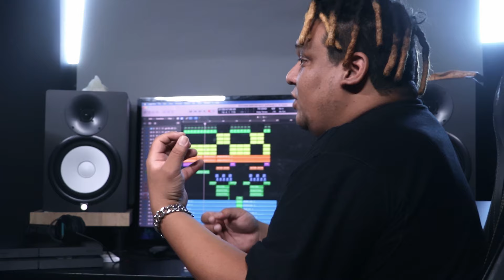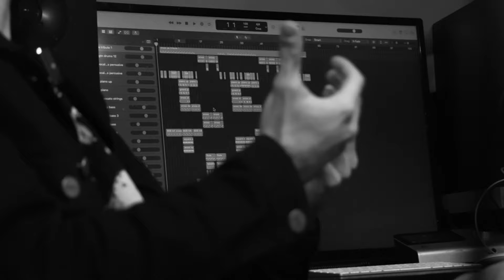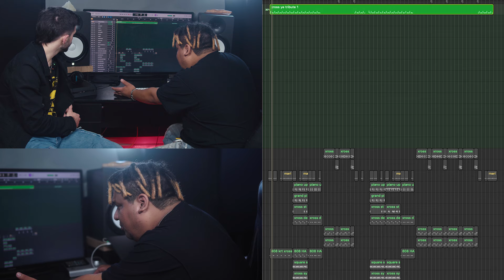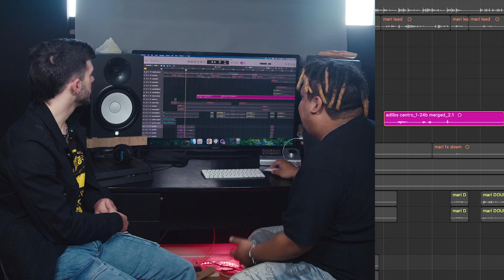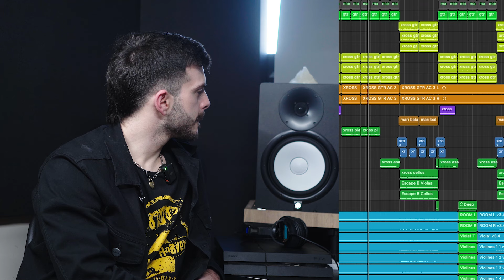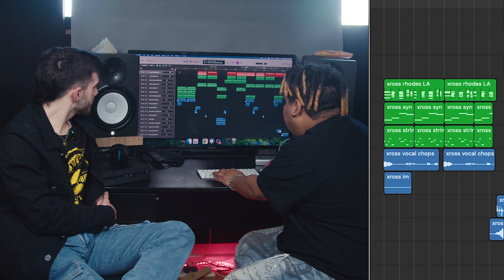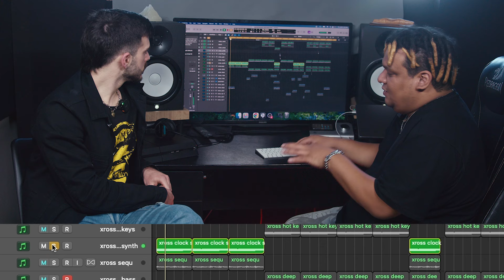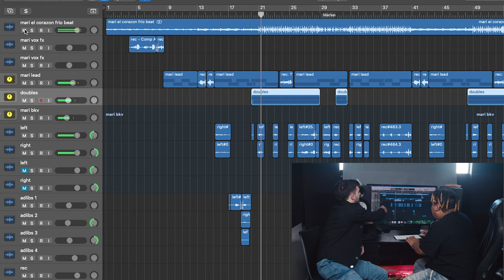Los SECRETOS detrás de los hits de MARIA BECERRA: EN EL ESTUDIO CON XROSS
¿Cómo fueron hechas las canciones más populares de Maria Becerra? ¿Cómo se construye un verdadero hit, y que sonidos hay detrás de cada uno de ellos? Me metí al estudio de Xross, productor musical de lanzamientos como “Te Cura”, “Corazón Vacio” y “Mandamientos” de La Nena de Argentina o “Arrepentido” de la artista Joelle, y analizamos cada segundo de estas obras.
En esta charla, nos cuenta cómo es hacer música en el mainstream y cuales son las reglas que hay que respetar, mientras discutimos sobre el rol del arte y la cultura dentro de una sociedad.
Xavier Rosero Moreira, también recuerda como fue viajar de su Ecuador natal hasta Argentina en persiguiendo sus sueños, en un relato altamente motivacional y repleta de consejos para cualquier artista.
Este es el primer capítulo de una serie de videos para YouTube donde voy a meterme al estudio de productores musicales y analizar en conjunto diferentes canciones. Espero que lo disfruten y les guste tanto como a mí me gustó hacerlos.
Gracias Xross por haberme abierto las puertas de tu estudio y por todas tus palabras antes, durante y después de la grabación. Como digo al final, todos aprendimos y nos fuimos muy inspirados de tu lugar

Capítulos:
00:00 Introducción

00:48 Presentación
01:55 ¿Por qué la X en su nombre?

02:48 ¿Qué es el arte?
03:26 Sincretismo cultural al componer
04:17 Sus comienzos en la música

07:50 La vida del productor musical
12:00 La curiosa producción en MANDAMIENTOS
14:38 Homenaje a Kanye West

17:48 Mensaje en MANDAMIENTOS
19:03 Reglas en mainstream
23:40 DOBLE VIDA de Maria Becerra
33:23 ARREPENTIDO de Joelle

38:08 Su obsesión con los sonidos randoms
40:37 La historia detrás de CORAZÓN VACIO
42:38 La producción en CORAZÓN VACÍO
50:27 Su relación y futuro con Maria Becerra
52:45 Sueños
53:20 ADIÓS de Maria Becerra en LollaPalooza
55:33 Futuro
57:16 Consejos a quien desee comenzar
58:52 Despedida
¿Dónde puedes encontrar a Xross?
Gracias también a Ovi por su increíble trabajo en edición, cámara y producción
Agradecimientos especiales a NoEnd Project, Valeria Osácar, Jose Levy y Gonzalo Glazmann por haber permitido este encuentro.
Seguime en mis redes:
Apoya mi contenido para que pueda continuar haciéndolo!